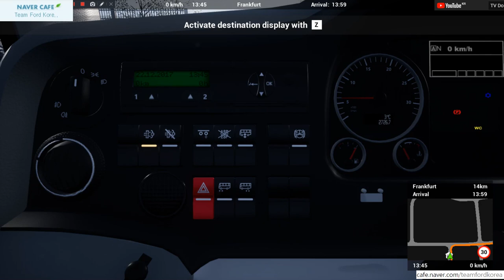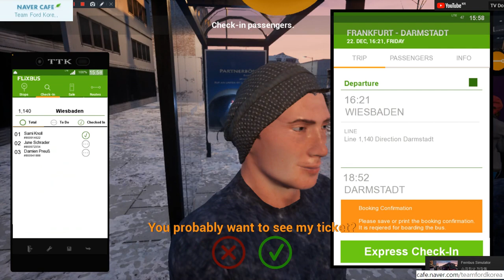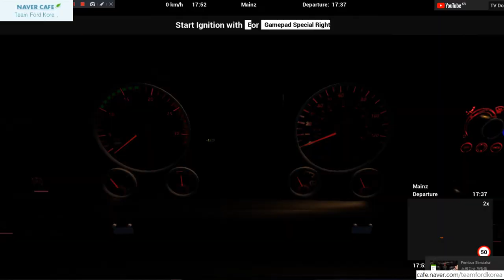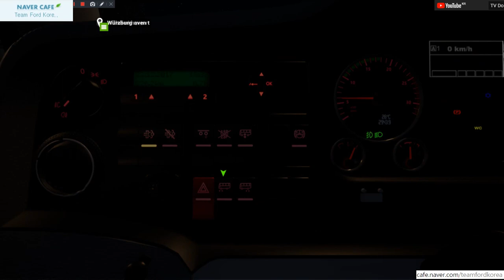Fernbus Coach Simulator,펀버스시뮬레이터 경기고속스킨 프랑크푸르트(공항경유) - 비스바덴 - 마인츠 - 다름슈타트 14:00